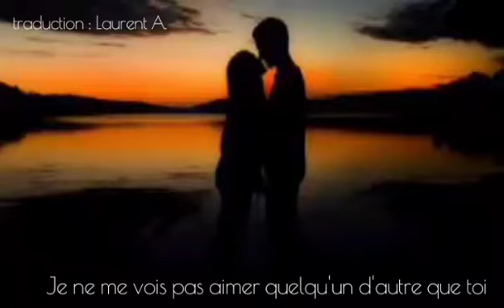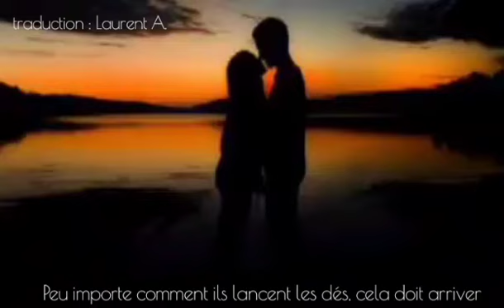HAPPY TOGETHER: TRADUCTION EN FRANÇAIS ET PAROLES - KING PRINCESS & MARK RONSON